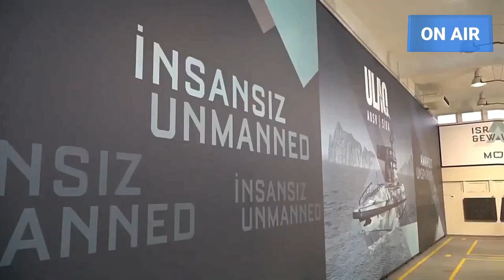ULAQ: O PRIMEIRO NAVIO DE SUPERFÍCIE DE COMBATE NÃO TRIPULADO DA TURQUIA REALIZA TESTES NO MAR.